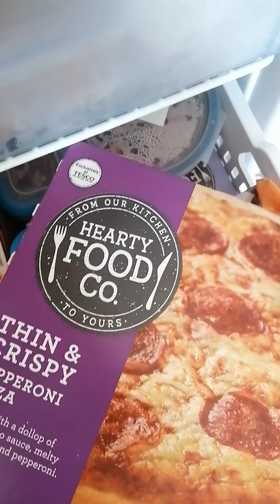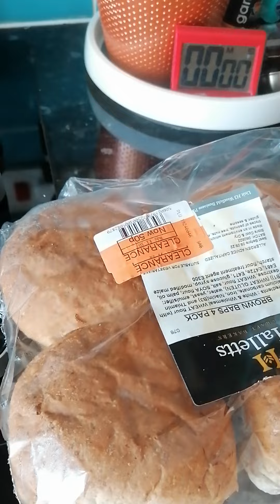dinner for 1 - a quick look through the freezer at the meals I made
I didn't film making the meals again as a lot were exactly the same as last time.
My freezer is groaning with all the food now which is a nice place to be.

Drop a comment if you want to see my evening meal plated up, it might give you the umph to do this yourself, never know!